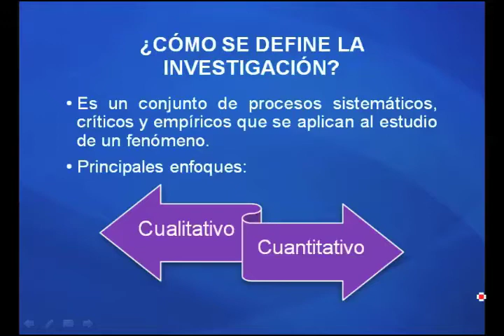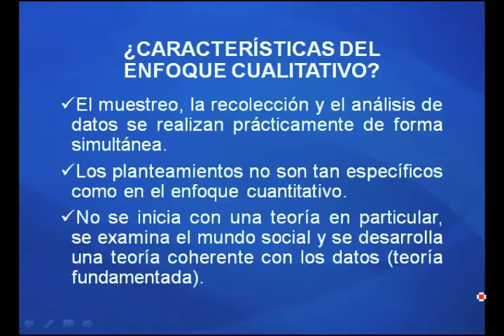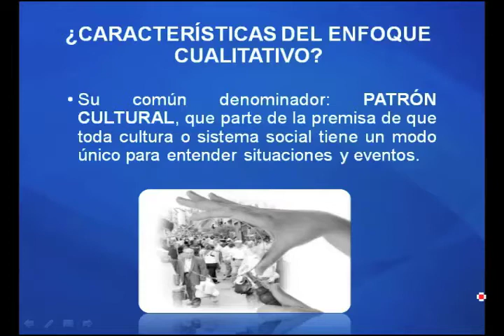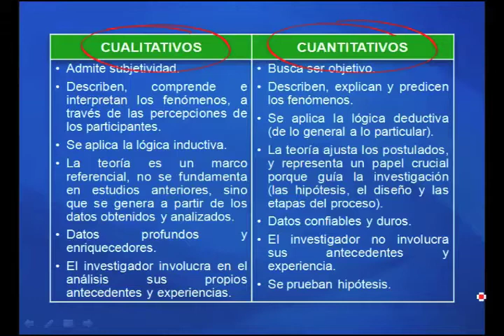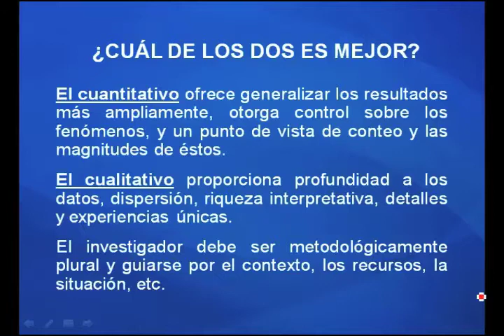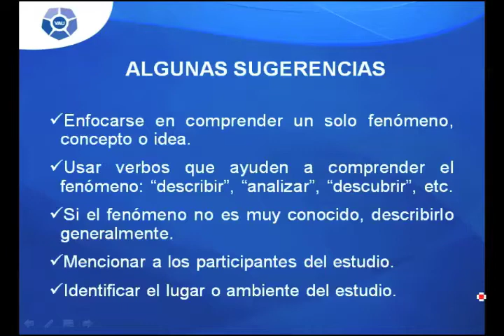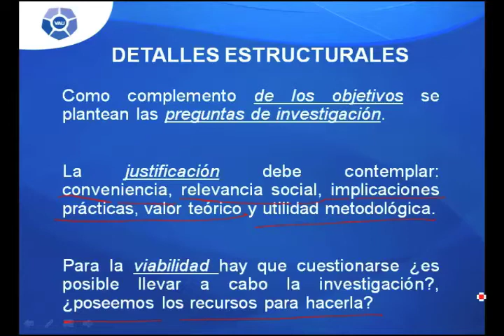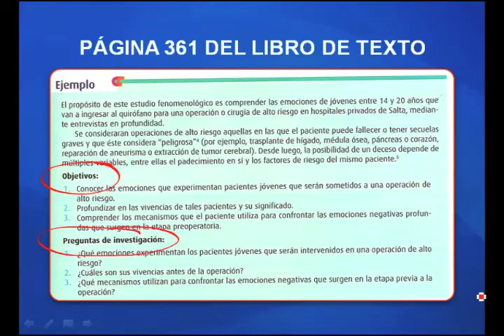Métodos de Investigacicon Rolando Bolaños - Primera